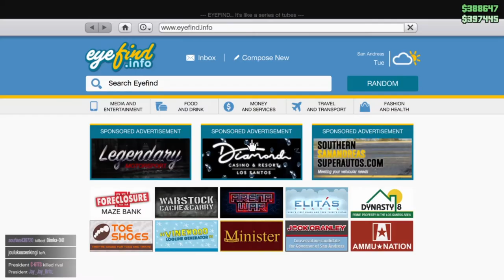gtaV obey 9F speed glitch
this glitch has been out a while hope you enjoy